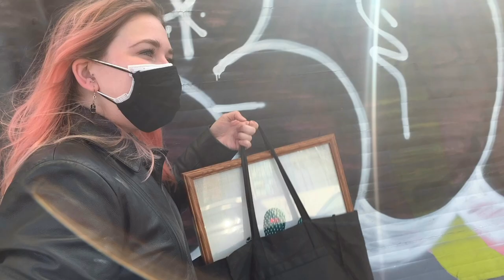Thrift Haul +Try on |GOODWILL OUTLET NYC | Tommy Hilfiger & Ralph Lauren finds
We also filmed a Brooklyn apt tour so go watch that video after this one so you get to see where her cactus frame will go
follow my on instagram if you want smileformysony